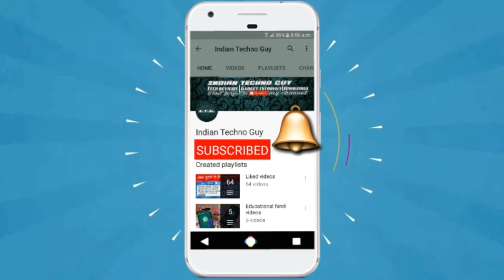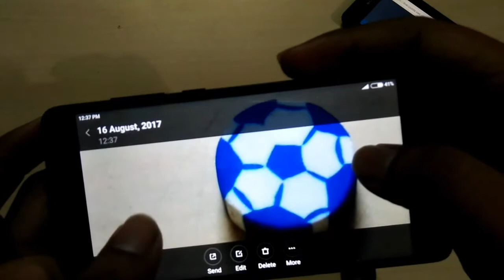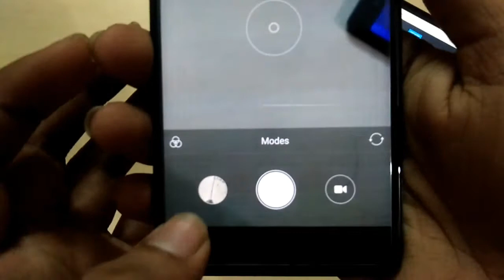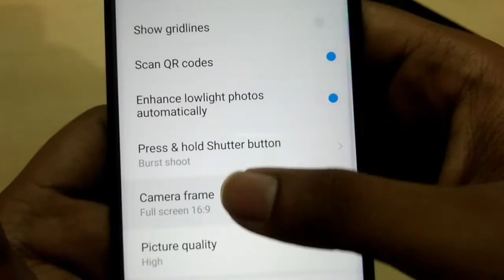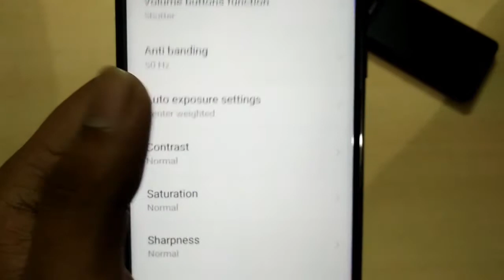Xiaomi redmi note 4 camera review (Hindi) | Indian Techno Guy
Topic of the video is :- Friends iss video me maine xiaomi redmi note 4 ka camera review kiya hai isme rear camera 13 MP and front camera 5 MP diya gaya hai.